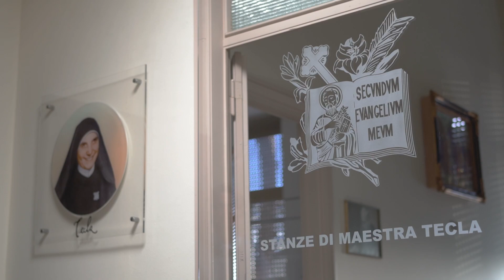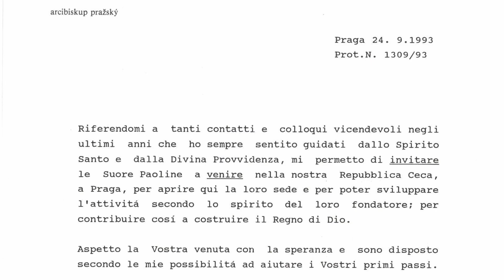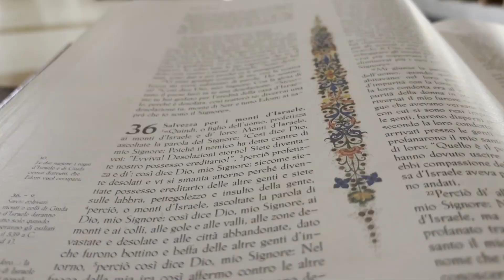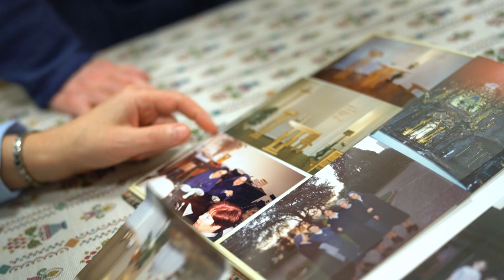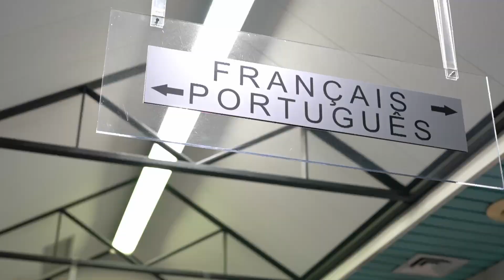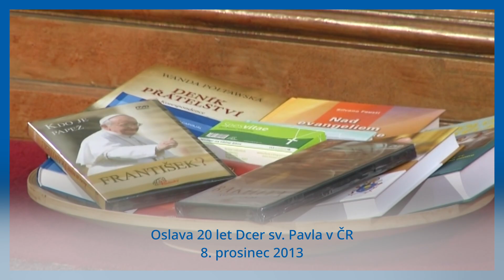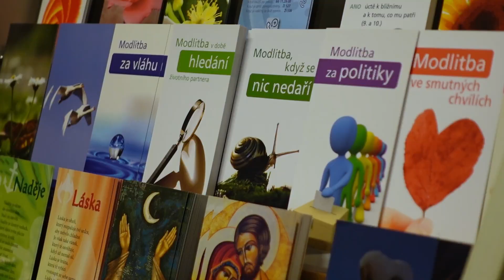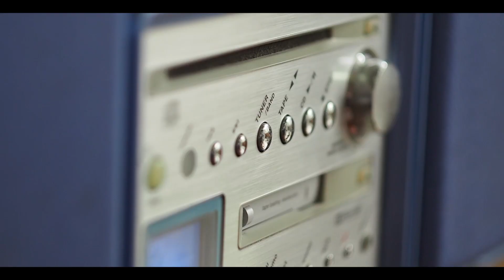Stopy apoštola Pavla v srdci Evropy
Paulínky a 30 let evangelizace v Česku
Paulínky, řeholní společenství povolané k evangelizaci prostřednictvím sdělovacích prostředků, působí v Česku už tři desetiletí. Za tu dobu se původní malá komunita sester misionářek v Praze zabydlela a přibyly do ní i dvě místní sestry. Jedna z nich nyní v Římě, v místě, odkud před 30 lety sestry do ČR přišly, pátrá po všem, co se založením pražské komunity souviselo.
Dokument nás zve zavzpomínat na začátky paulínského díla u nás, na výzvy, kterým sestry čelily. Uvidíme, co všechno se za 30 let podařilo s Boží pomocí vybudovat a co dobrého přinesla jejich služba české církvi.
Nahlédneme také do římské reality, kde obě „české“ paulínky nyní žijí.
Společně se sestrami a jejich přáteli si na závěr klademe otázku: jak žít a hlásat evangelium v 21. století?
Jaké výzvy stojí před touto českou komunitou v dnešní době?

Dokument nabízí jedinečný vhled do života řeholní komunity a zamyšlení nad rolí víry a evangelizace v současném světě.